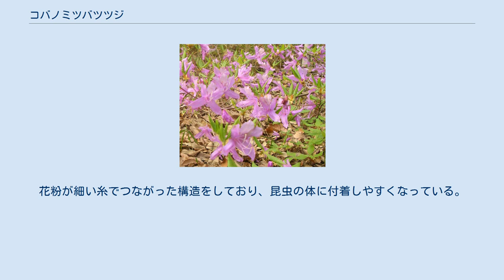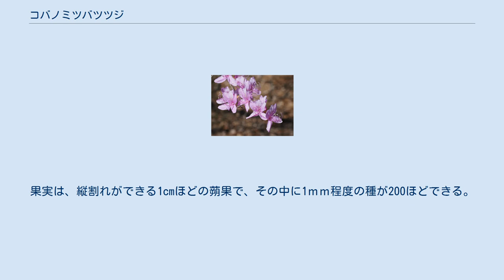コバノミツバツツジ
コバノミツバツツジ（小葉の三葉躑躅、学名: Rhododendron reticulatum）は、ツツジ科ツツジ属の落葉低木。
 葉が3枚展開するミツバツツジ類の一種で、関東地方南部から中部地方南部に分布するミツバツツジに比べて、葉が多少小さいためこの名となった。
 樹高は3m程度になる。
 3 - 4月頃に紅紫色 - 淡紫色の花が多数咲き、里山の春を彩る。
花は直径約3-4㎝。
花粉が細い糸でつながった構造をしており、昆虫の体に付着しやすくなっている。
また、1本のめしべの回りを取り囲むように10本のおしべがある。
花芽からおおむね1つの花が咲く。
刈り込んだ後の萌芽力が強くて、日当たりが良い場所では花付きが良い。
学名は網目を示し、葉の裏の網目が目立つ。
果実は、縦割れができる1cmほどの蒴果で、その中に1ｍｍ程度の種が200ほどできる。
日本のミツバツツジ類の中で最初に学名がつけられた。
 東は神奈川県西部。
北は岐阜県の飛騨地方や福井県から、鹿児島県までで、日本のミツバツツジ類の中で最も幅広く分布する。
特に愛知県以西の乾燥したアカマツ・コナラ林などではかなり普通に見られる。